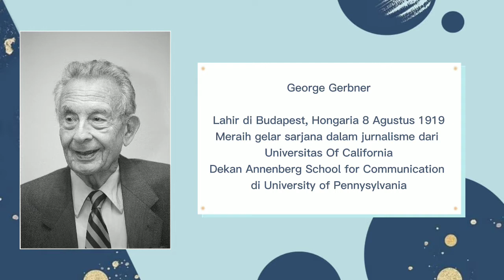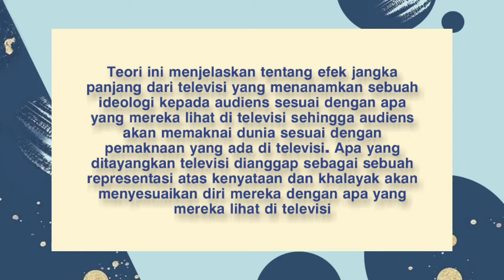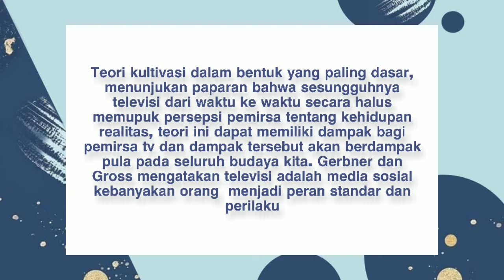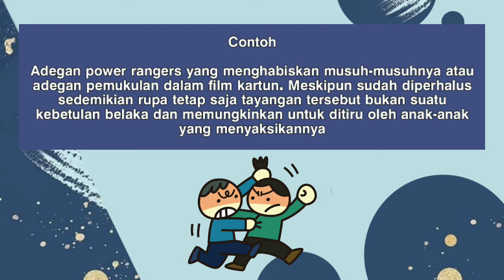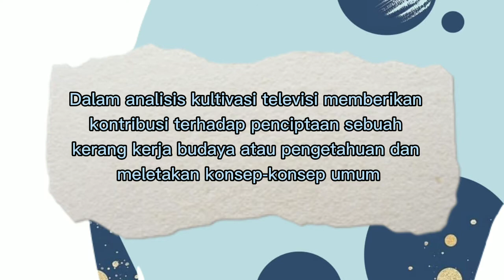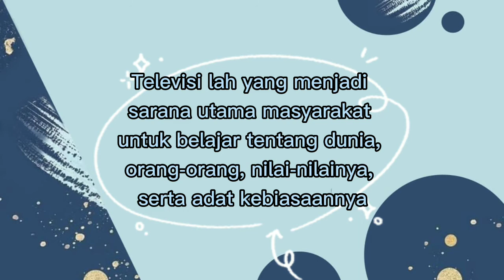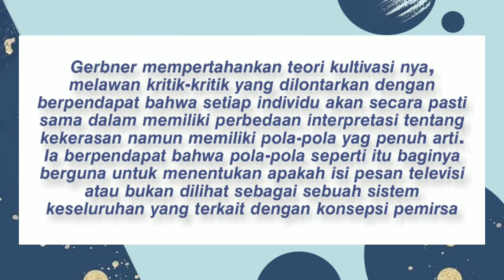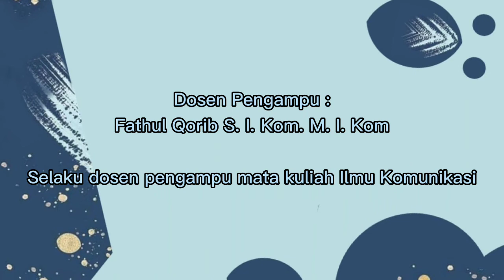Teori Kultivasi | Teori Komunikasi | Komunikasi Unitri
Teori ini beranggapan bahwa manusia yang selalu menonton tayangan tertentu dengan waktu yang lama maka akan memiliki sebuah pemahaman bahwa dunia di sekelilingnya seperti yang ditayangkan di televisi. Misalnya saja seseorang yang selalu menonton acara-acara yang mengandung tayangan kekerasan (baik film maupun berita) dengan durasi lama dan frekuensi yang sering, maka akan memiliki pola pikir bahwa perilaku kekerasan seperti yang ditunjukkan di televisi mencerminkan kejadian di sekitarnya. Kekerasan yang dipresentasikan di televisi dianggap sebagai kekerasan yang terjadi di dunia.